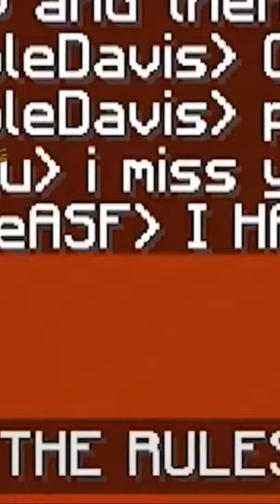JeromeASF Being JeromeASF (Cuss word WARNING)